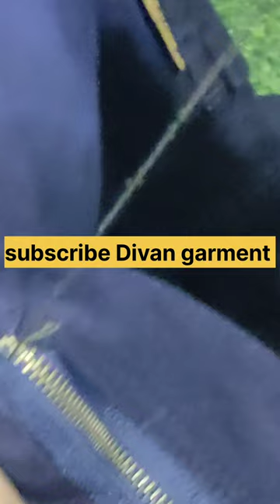How do I fix my zipper on my jeans? घर पे खराब चैन कैसे ठीक करें?Divan garment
How do I fix my zipper on my jeans?
How do I get a zipper back on track?
Can you fix a zipper that keeps separating?
How do you put a zipper back on its track?
Can you replace the zipper on jeans?
How can I fix my pants zipper at home?
जिप दो मिनट मे बनाओ